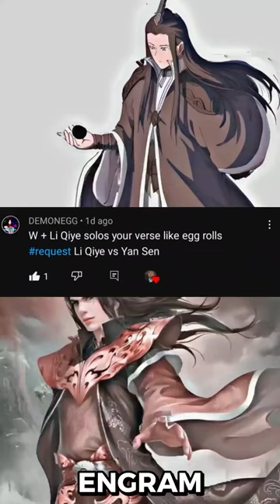Yan Sen Vs Li Qiye